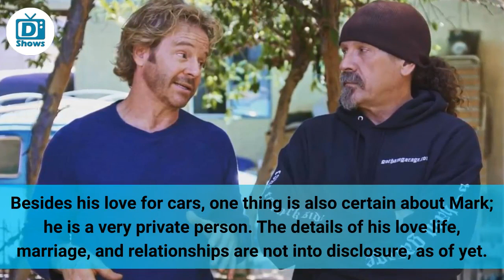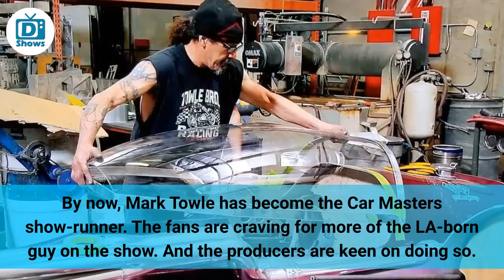Who is Mark Towle Wife? His Girlfriend & Net Worth in 2021 (500 words)